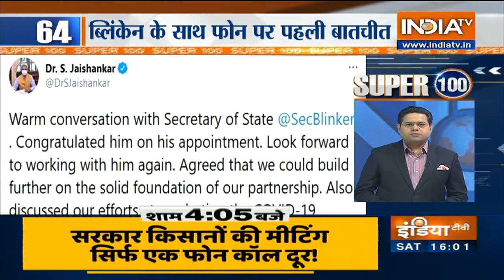Super 100 News | January 30th, 2021